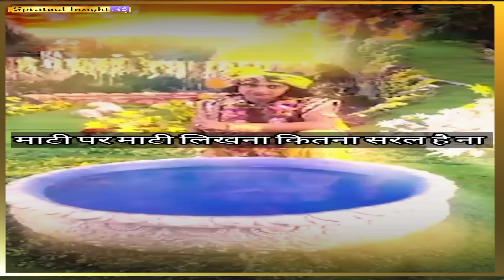कृष्णाबानी—13 | 🥰🙏🥰 shorts radhakrishn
youtubeshorts,